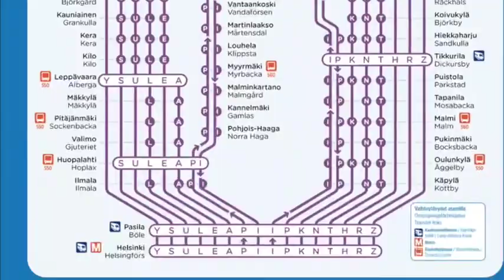Trains in Finland - Trains at Pasilla, Finland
The station of Pasilla lies north of Helsinki